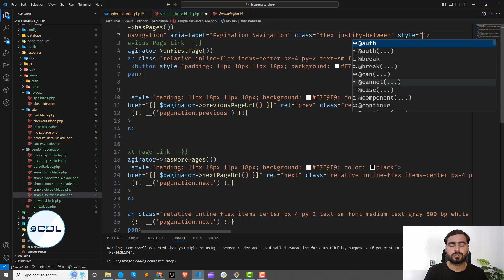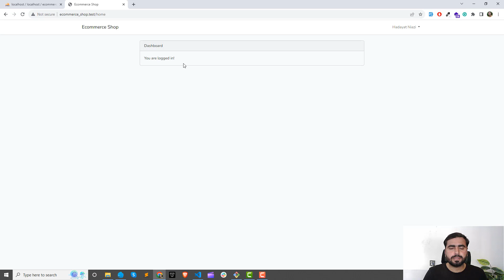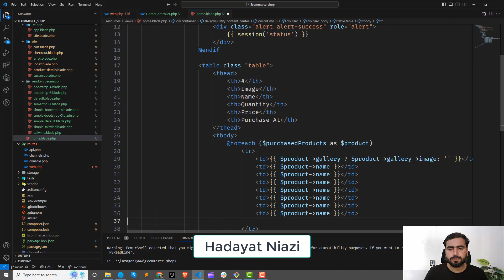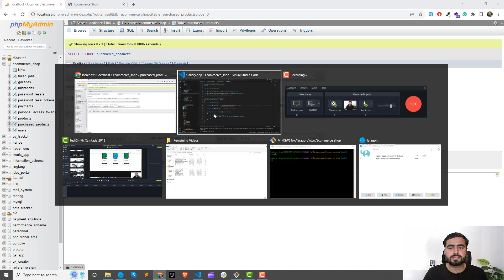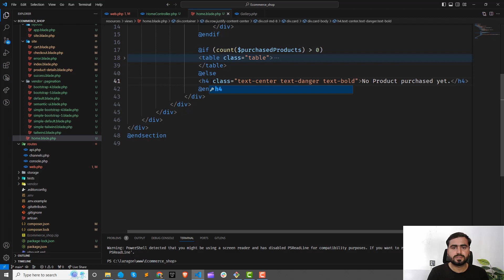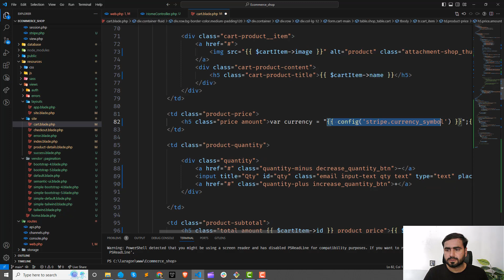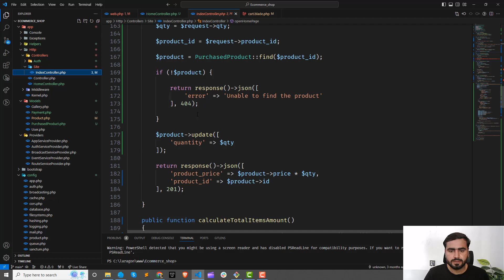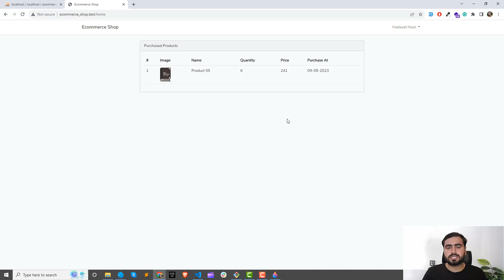#44 Display User Purchased Products in User Home Page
Display User Purchased Products in User Home Page

Creating a Powerful Shopping App from Scratch using Laravel | Step-by-Step Tutorial

In this comprehensive tutorial, we will guide you through the process of building a robust shopping app using the popular PHP framework, Laravel. Whether you're a beginner or an experienced developer, this step-by-step guide will help you understand the ins and outs of developing a fully functional e-commerce application.

We will cover all the essential aspects of building a shopping app, including user authentication, product management, shopping cart functionality, payment integration, and more. With Laravel's powerful features and elegant syntax, you'll learn how to create a seamless shopping experience for your users.

Throughout the tutorial, we will demonstrate best practices and industry-standard techniques, ensuring that your shopping app is secure, efficient, and scalable. From setting up the development environment to deploying the app to a live server, we'll cover every aspect of the development process.

Whether you're a Laravel enthusiast, a web developer looking to expand your skillset, or an entrepreneur aiming to create your own online store, this tutorial will provide you with the knowledge and confidence to build a feature-rich shopping app from scratch.

Don't miss out on this opportunity to learn Laravel development and take your e-commerce projects to the next level. Join us on this exciting journey and let's start building your shopping app together!

Build Shopping App in Laravel | Build eCommerce App
Step-by-Step Tutorial: How to Build a Shopping App in Laravel
Build a Powerful Shopping App from Scratch!